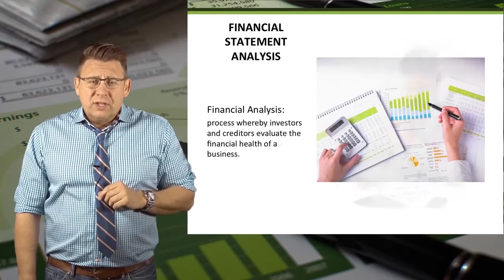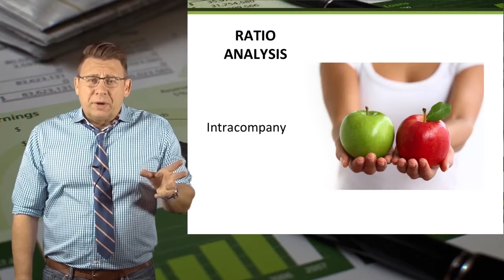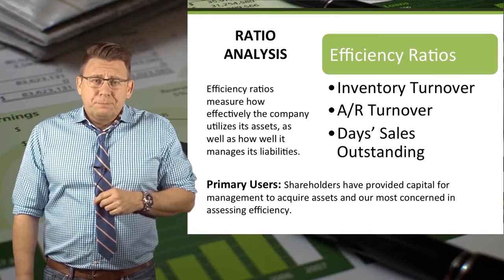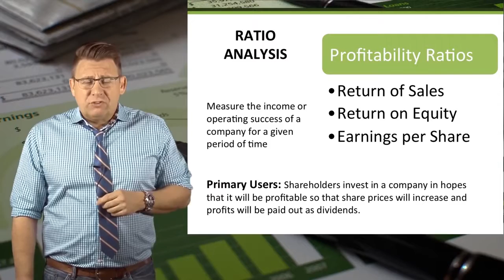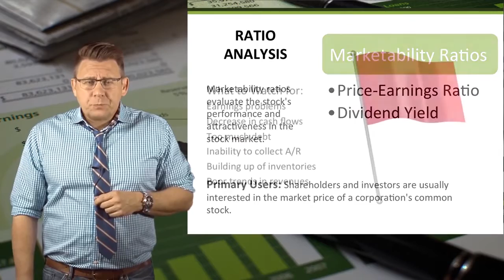Khả năng thanh toán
việc chiếm hữu tài sản vượt quá nợ phải trả; khả năng thanh toán các khoản nợ của một người.